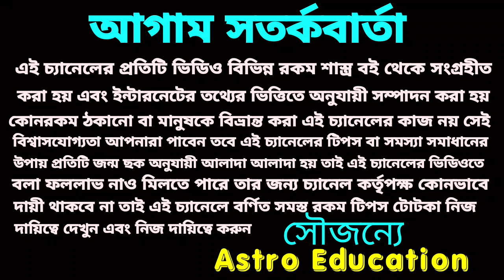রবি+শনি এই পাঁচটি রাশি শনি মহারাজ রেকর্ড ভাঙবে!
শনি মহারাজ এই পাঁচটি রাশিকে অপার ধন দিতে চলেছে রবি+শনি এই বিষয় নিয়ে ভিডিওতে বিস্তারিত আলোচনা করা হয়েছে ধন্যবাদ!